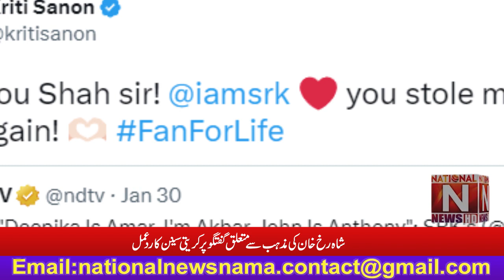Kriti Sanon reacts to Shahrukh Khan's religion talk (National News Nama)